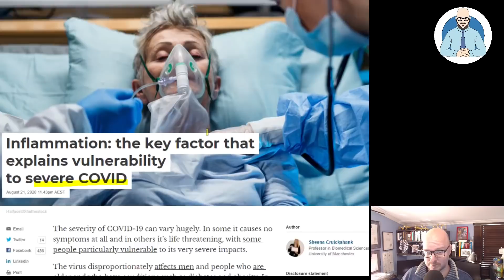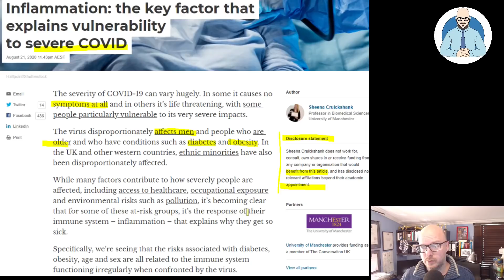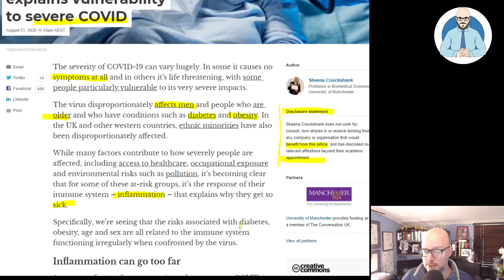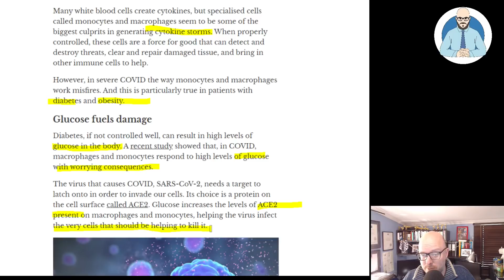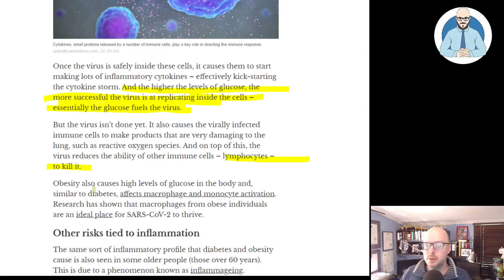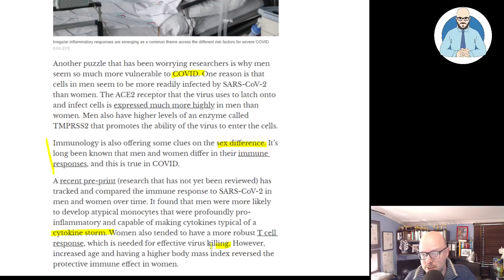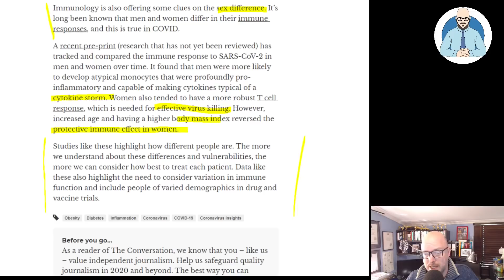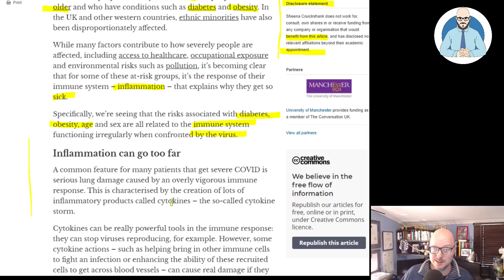Inflammation And Severe COVID Vulnerability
An interesting article that argues inflammation is a key factor in COVID vulnerability. Something we can all address at home today.

Why Buildings Stand Up
Why Buildings Fall Down Why Structures Fail
Great Streets
A Pattern Language

Heise Architecture
Our Architectural Practice.